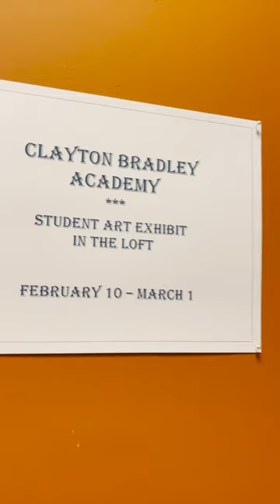High School Art Show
Check out the high school art show at Vienna Coffee House in Maryville. It's open now through March 1st.